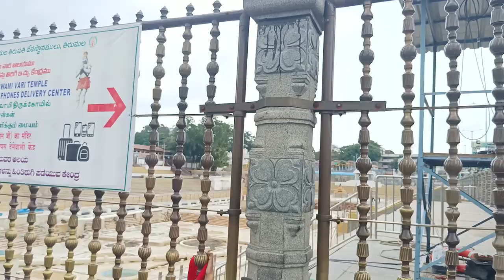Tirumala Live : తిరుమల శ్రీవారి పుష్కరిణి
తిరుమల శ్రీవారి బ్రహ్మోత్సవాలకి సిద్దమవుతున్న పుష్కరిణి

17). What is Thirumala Srivari Seva (How many types of services) Full details of what to do to participate in the service

27). Advance booking Tirumala Darshan Ticket any month:-

---Munilakshmi Volunteer